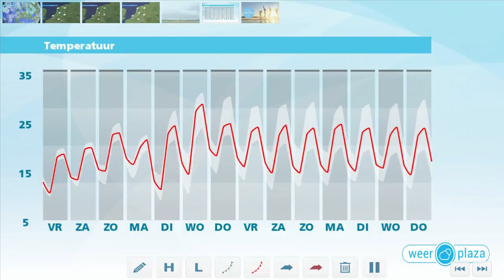Weerbericht donderdagmiddag: Morgen buien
Wolken lossen de komende uren weer voor een groot deel op, waarna het helder is. Later in de nacht komen er pas weer meer wolken. De minima liggen vannacht rond 10 graden. Morgen trekken er enkele buien, met kans op onweer, van west naar oost over het land. Er is van tijd tot tijd ook zon. Het wordt in de middag 18 tot 22 graden. Zaterdag valt er wat regen, vooral in het noorden en midden van het land. Zondag is het overwegend droog, met geregeld zon. Dan wordt het 22 tot 25 graden.